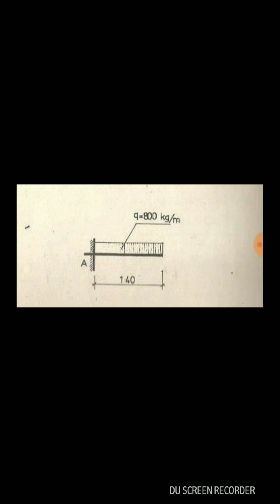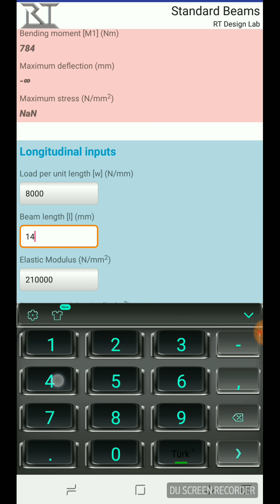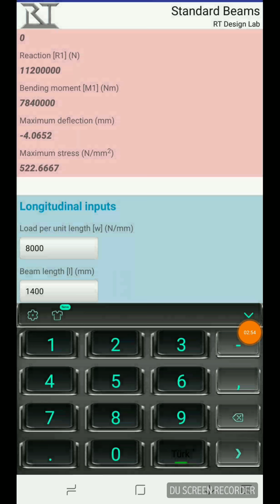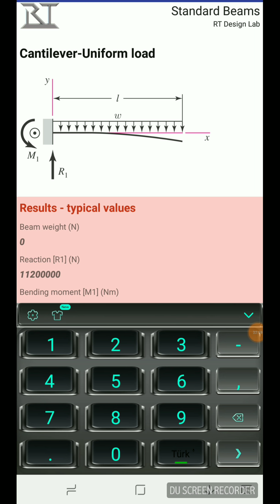Statik - Konsol Kiriş -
Mukavemet' teki - Konsol Kiriş  hesap (N, V, M)  değerlerini klasik yöntemleri  yerine şu andaki akıllı cep telefonlarında ( Iphone & Android 'larda)  çalışmakta olan Apps yazılımlarını kullanarak hızlı bir şekilde çözeceğiz ve bize gerekli olan Kesme Kuvveti (V,  T),   Normal Kuvveti (N, P),   Eğilme Momenti (M),  ve sehim (∆) değerleri ve diyagramları hızlı bir şekilde hesaplayacağız.  Bunun neticesinde hem yeni teknloji te  adapte oluruz ve hem de sayısal işlemler için harcanan zamandan tasarruf etmiş oluruz.